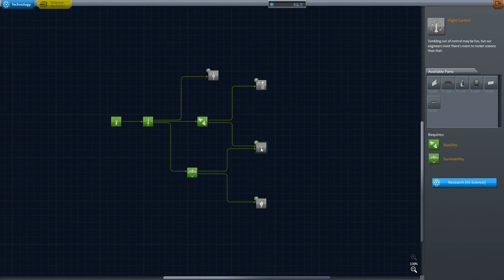KSP [HD+] Let's play #014 - Mal wieder hier! - Kerbal Space Program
► Lest die Beschreibung für wichtige Einzelheiten!

«KERBAL SPACE PROGRAM»
Raumschiff-Simulation von Squad (2011)
Publisher: Squad

Kommentiertes Gameplay von FelixProductionHD (2014)

Kerbal Space Program ist ein wunderbares Raumfahrt-Spiel. Man kann mit Raumschiffen, also Raketen, Satelliten, Raumstationen etc. in den Orbit fliegen und auf den verschiedensten Planeten im Kerbal-Universum landen. Es macht total viel Spaß neues zu entdecken und außerdem kann man den Karriere- , oder Sandkasten -Modus spielen.
Musik benutze ich von:
►Papafiotmusic
►KsTBeats
►Geemeeofficial
Das Intro habe ich selber erstellt und verarbeitet!
Intro-Musik: "OC ReMix #1453: Chrono Trigger 'Black Wind Rising' [Magus Confronted] by Star Salzman"
► Zurück zum Kanal, damit du auf dem neuesten Stand bleibst. ;)

Ansonsten wünsche ich euch viel Spaß bei der tollen Raumfahrt! :3